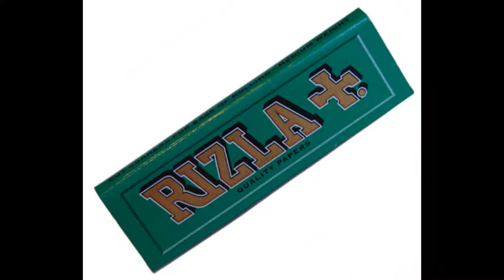HIGH-GRADE COLLIE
HIGH GRADE COLLIE by Kadarie from the Time-Zone/FULLTIME PRODUCTIONZ